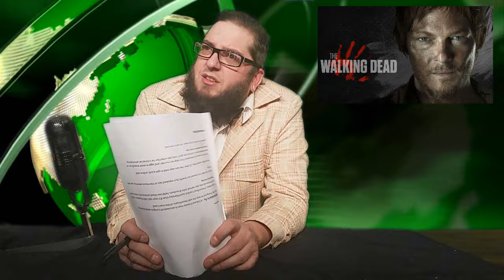CELEBRITY LOOK ALIKES! ✓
Frank notices some uncanny resemblances of several celebrities and a dispute between a bike gang and some drifters gets explosive!

Follow Frank on Twitter!

No Budget TV